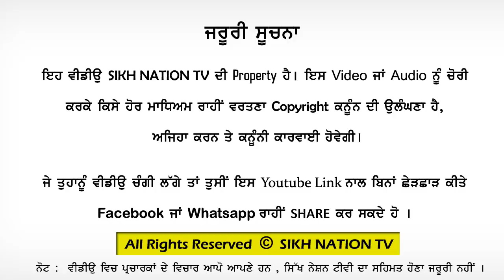ਪੰਜਾਬ ਦੀਆਂ ਬੀਬੀਆਂ ਤੇ ਪੰਜਾਬ ਦੇ ਹਾਲਾਤ - ਵੇਖੋ ਵੀਡੀਓ Latest Punjabi Video 2018 ਪੰਜਾਬੀ ਔਰਤਾਂ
Live Recorded at  Mansurpur badala

DHadi Bhai Sarup singh Kadiana